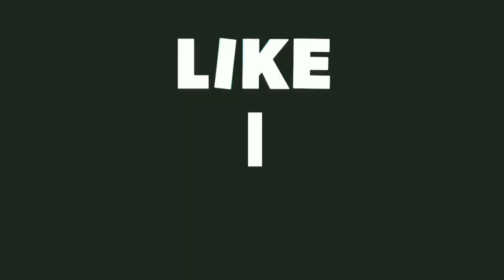PANAS!! MARKO SIMIC MENINGGALKAN PERSIJA JAKARTA?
Marko Simic Meninggalkan Persija, Rumor Marko Simic meninggalkan Persija Mencuat, Top Skor Liga 1 2019 menjadi incaran Klub Diluar Indonesia, Marko Simic Di Rumorkan gabung Johor Darul Takzim